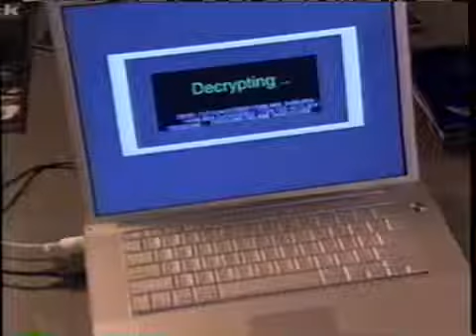Passions Episode #1218 April 15th 2004